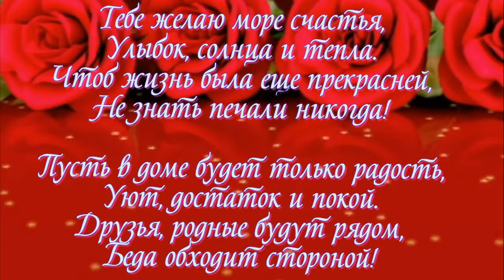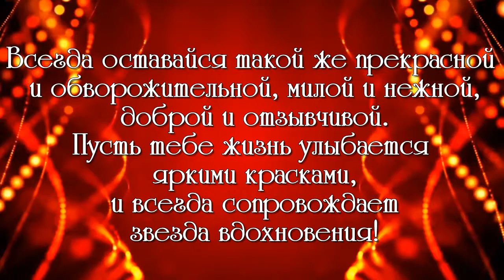ФОТО И ВИДЕО ОБРАБОТКА